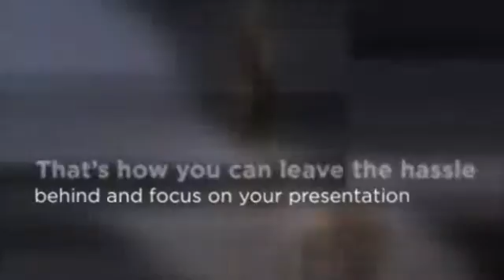Getting Ready For an Exhibition in Dubai ?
Strokes Exhibits llc | Dubai : Industry leader for over 12 years !
Partner with the Leader to Make your Exhibition Participation in Dubai a Huge Success !